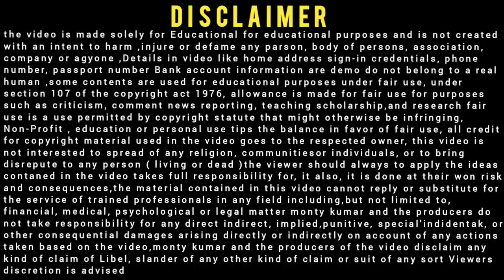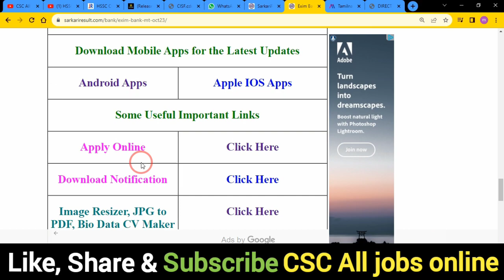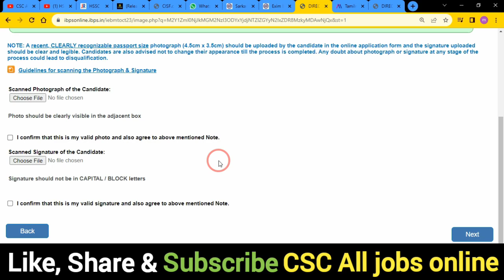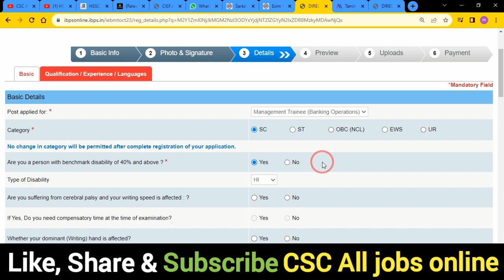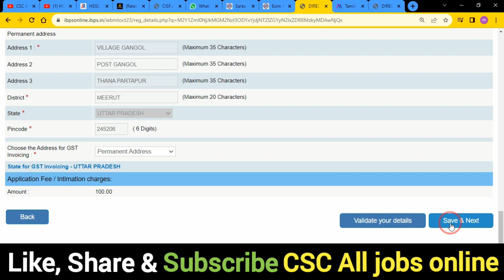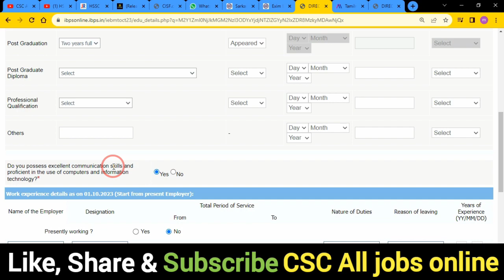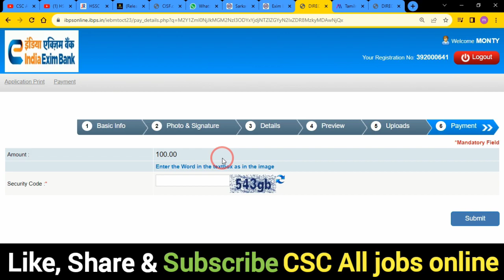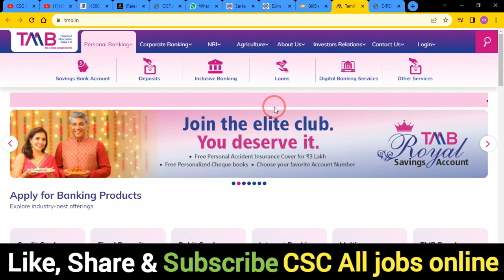Exim Bank Management Trainee Online Form 2023 Kaise Bhare 🔥 How to Apply Exim Bank Management Form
In this Video we discu Exim Bank Management Trainee Online Form 2023 Kaise Bhare 🔥 How to Apply Exim Bank Management Form

Dosto,👉is video me Maine aapko Exim Bank Management Trainee Online Form 2023 Kaise Bhare ke bare me jise dekhkar aap log is Bharti k bare me Puri jaankari step by step jaan payenge, i hope ye jaankari aapke liya faydemand rahegi so do watch full video

.Thnx. you.